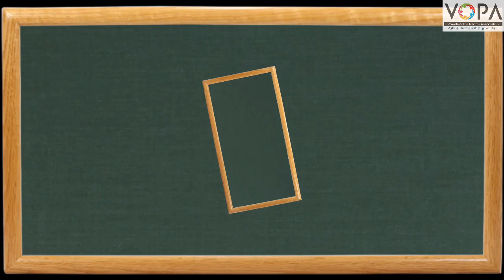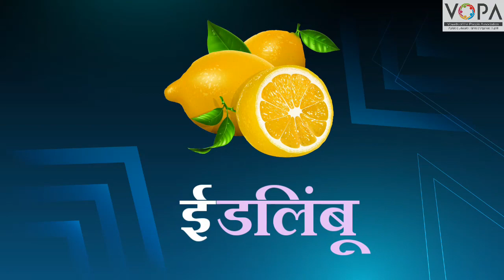FLN | मराठी वाचन | ई स्वर |ई ची ओळख | V1 | VShcool